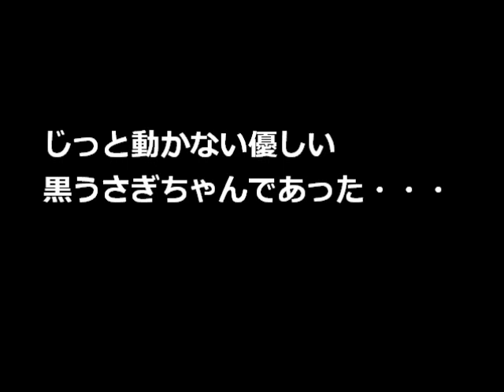ひよこちゃん達に踏み台にされる黒うさぎちゃん（Rabbit stepped on to chick）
雛ちゃん達が水を飲むため黒ウサギの上に乗ってます。
じっと全く動かない黒うさぎちゃんです。
仲良しですね。